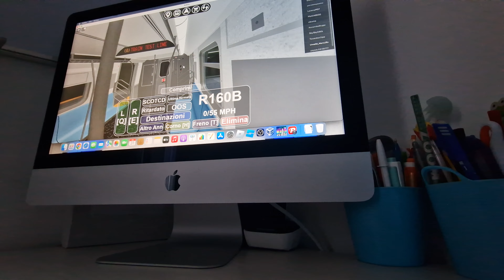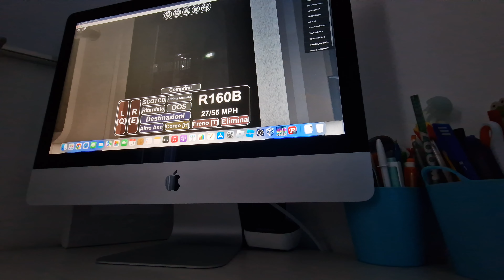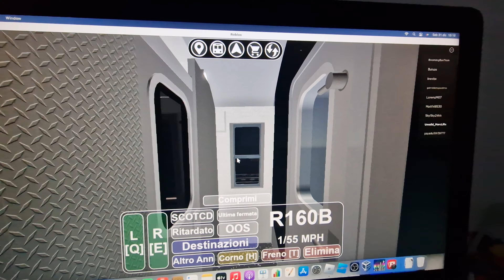Testing an Gray A Line on R160B but I'm bored at the end